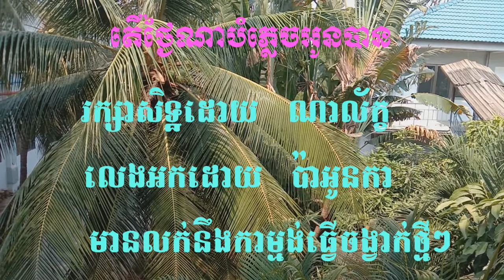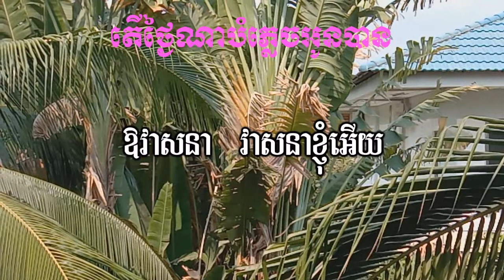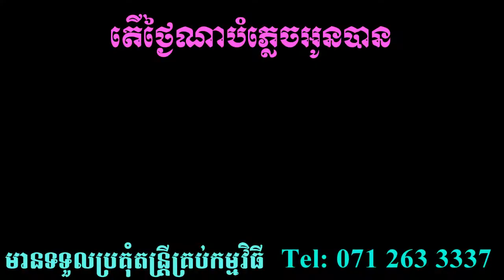តើថ្ងៃណាបំភ្លេចអូនបាន ភ្លេងសុទ្ធ_when can I forget you Pure music Cambodia Karaoke Version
Note: All my videos are belong to Na Leak, So I hope that, Everyone don't take my video for your business thanks!